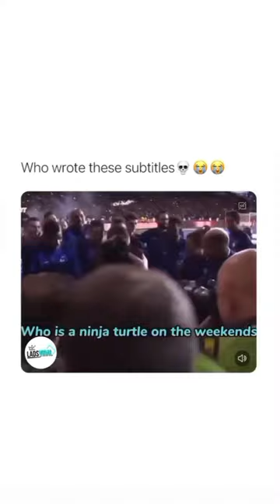Vegedream remix Ramenez la coupe à la maison -plays in farmers league Kylian Mbappe